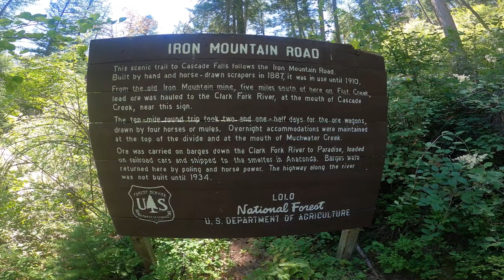Lolo National Forest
I spent several days camping and hiking in the Lolo National Forest which is in Montana near Quinn's Hot Spring. I took the time to relax after a busy few days in Glacier National Park. I spent one afternoon at Quinn's Hot Spring.